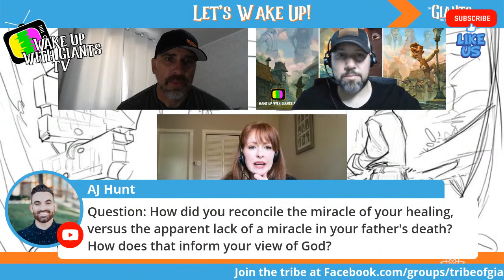How to Trust in Miracles featuring Sarah Smith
With 300+ videos, Wake Up With Giants TV and Wake Up With Giants Radio covers loads of binge worthy, cool content, such as fractals, tips and tricks on becoming a Giant in your life, interviews with incredible people doing Giant things, and so much more.

If you ever feel small or like you are living your life from your fears, insecurities, low self-worth, and scarcity then this is the channel for you. Our channel is about helping YOU reach YOUR potential.

In this video, we talk about... Sarah is a mom, artist, and author. The book she wrote with her mother, Rachel Smartt, is a Christian autobiography titled Modern Day Miracles. Sarah is a large brain tumor survivor. She is going to share her story with us today of defying medical odds and her journey through faith.

The topic today is how to get back up when life knocks you down. Sarah knows what it means when life is hard and how to rise above. Living with the challenges of having a brain tumor for 15 years, being completely deaf in one ear for 8 of those years, losing her father to cancer, and struggling with infertility are some of the experiences that have given Sarah a giant heart to love, help and give hope to others who are going through unfair adversity.

Before Sarah became a mom she was a passionate school teacher, Make-A-Wish granter, and Locks of Love donor.

STRETCH REVOLUTION: FREE DAILY TIPS TO HELP YOU STRETCH INTO YOUR GIANT POTENTIAL

Our goal is to help you live your best possible life.

In the playlist above, you'll discover secrets about how to live your highest potential

We are The League of Giants, and on this channel, we show you how to live your best life, grow into your highest potential, and accomplish your dreams.

Better than a Ted talk. Wake Up With Giants TV